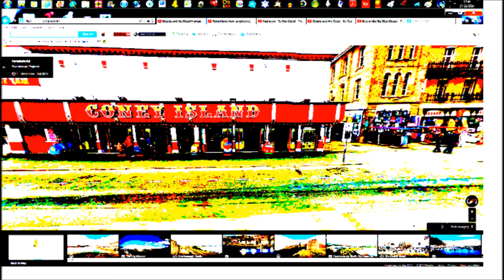222222 Postman Pat